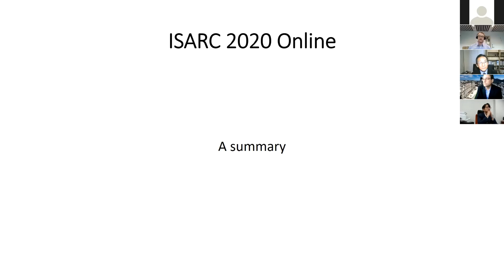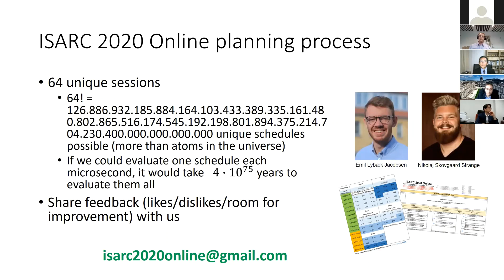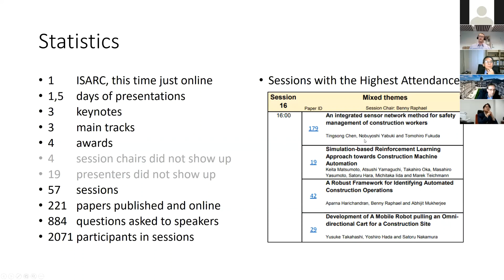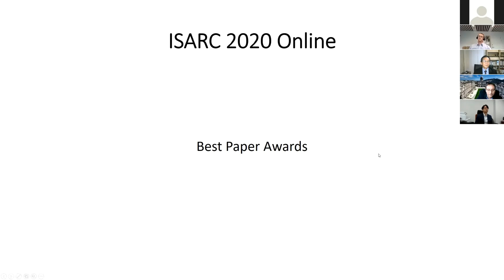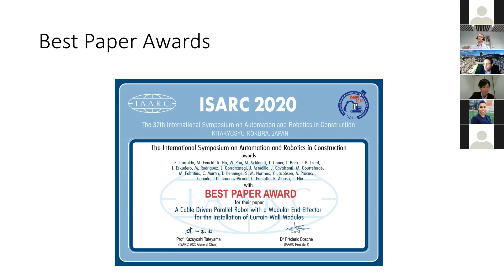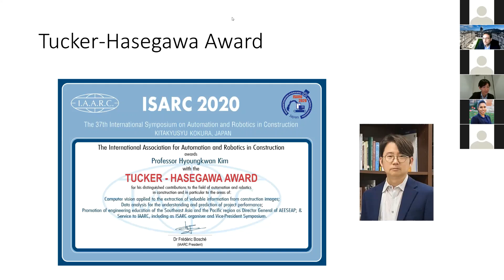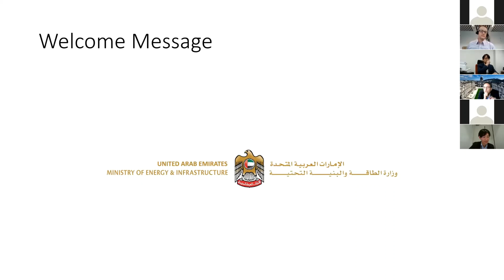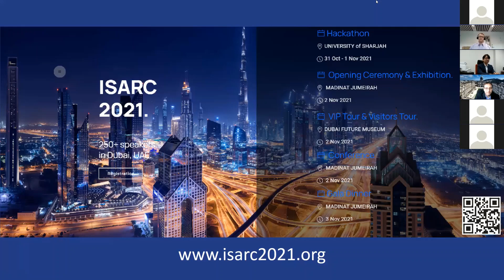ISARC 2020 Online - Closing Session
Prof. Tateyama, Prof. Teizer, Prof. Bosche on ISARC 2020 Online Closing Remarks, Statistics; Best Paper Awards; Introduction of ISARC 2021